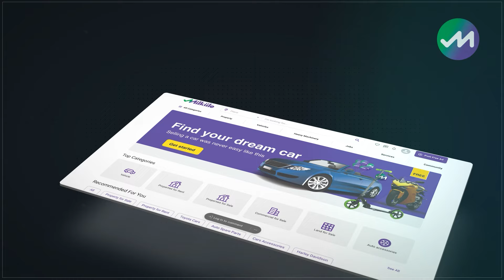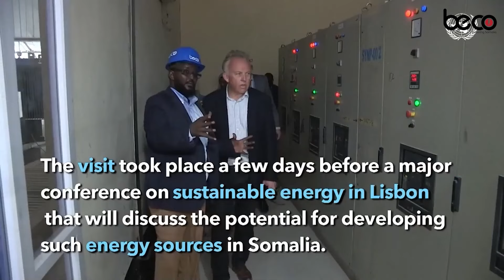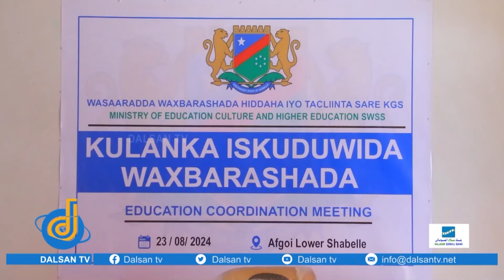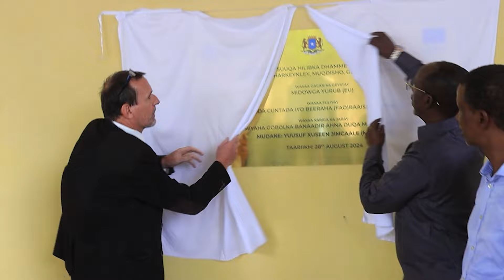WARKA DALSAN TV 28-08-2024